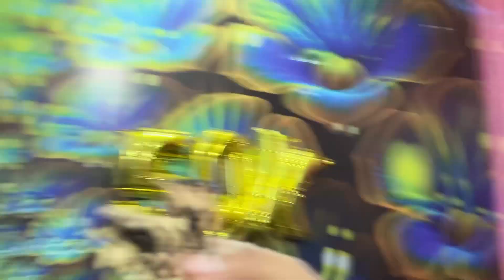50k Journey |Thank you 🙏 aap sabbhi ka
Hello guys, I’m your aqeel Khan ￼ like guys ￼thank you so much your support  and love ￼ today complete ￼￼50k subscriber ￼ Family .

2. how to create vlog be
3. how to viral shorts
4.￼ photo edit kaise  Kre
5.￼ Mere Paas, Bahut paisa Hai
6.￼mere paas Tum ho
7.iPhone 14
8. Birthday cake
9.￼ 1000,000 celebration,  🎉
10. My Friend